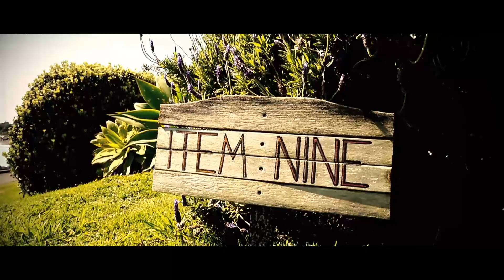Item Nine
Made for Tropfest NZ 2016 (we didn't get in)
Written & directed by Andy Bassett
Produced by Kirsty Richards
Director of photography Laurie Neville
Full cast & crew credits on the end of the movie.